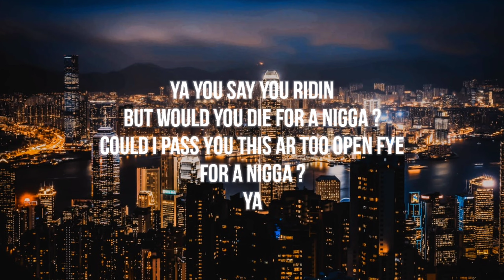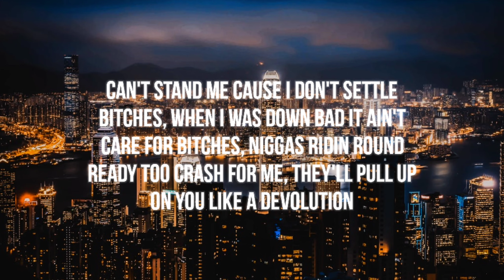Hotboii- “Hail Mary” (lyrics)